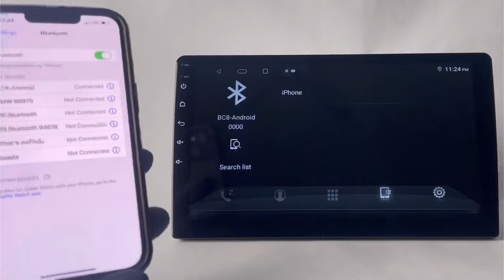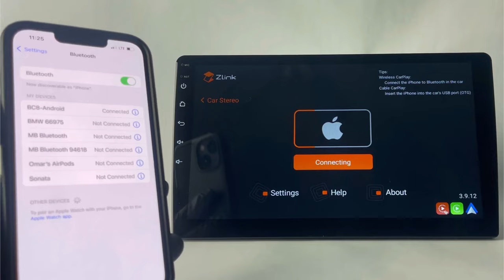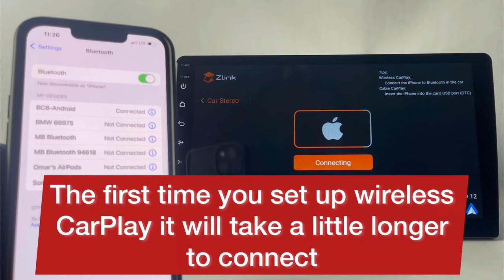Wireless Apple CarPlay setup on Android Radio via Zlink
How to setup Apple CarPlay wirelessly via Zlink

If your phone is connected to any Bluetooth devices such as Apple Watch or headphones etc it may cause disruption in the connection.